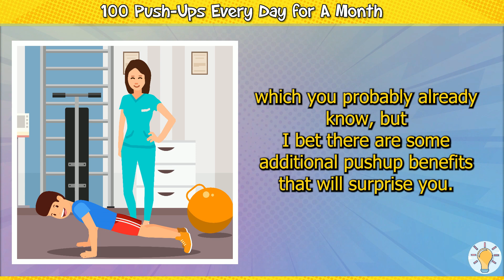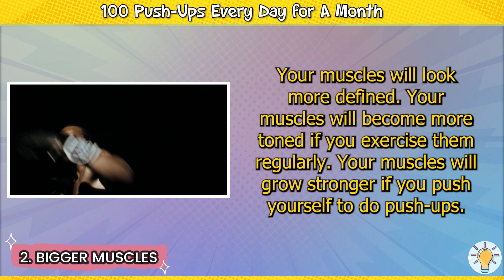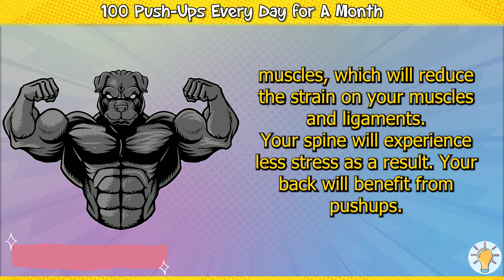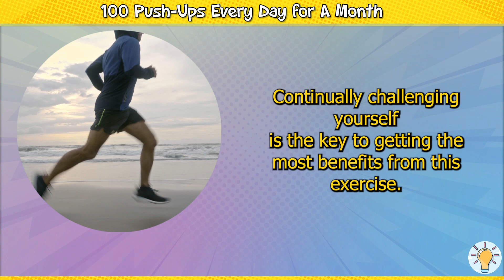What Happens When You Do 100 Push-Ups Every Day for A Month?